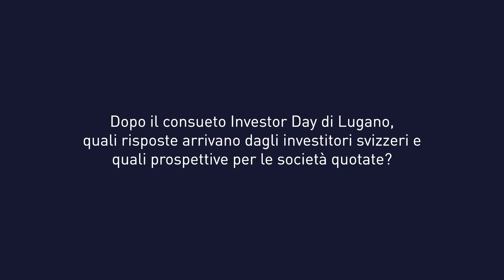Anna Lambiase (IR TOP): "Dal nostro libro spunti utili per l'azionario italiano"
L'intervista a cura della redazione di FOL TV ad Anna Lambiase, CEO di IR TOP Consulting, sulla nuova pubblicazione relativa agli indici EGM MIlan ed EGM Paris